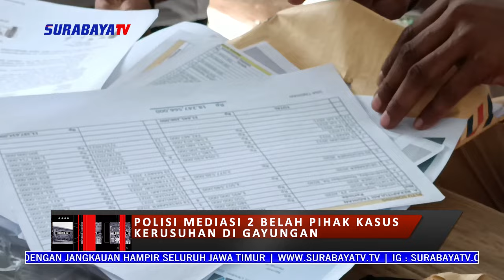POLISI MEDIASI 2 BELAH PIHAK KASUS KERUSUHAN DI GAYUNGAN